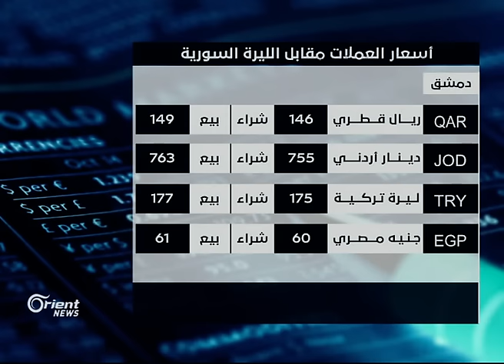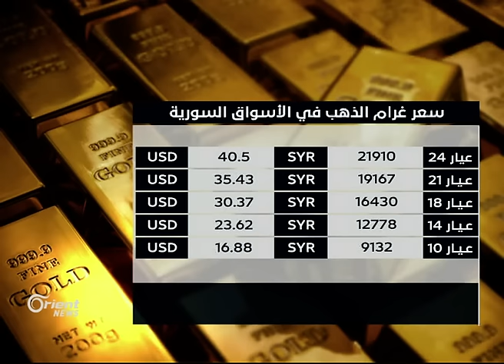تعديلات على رسوم إصدار بطاقات الإقامة في سوريا - النشرة الاقتصادية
أصدرَ رئيسُ النظام بشار الأسد المرسوم التشريعي رقم ثلاثين  لعام ألفين وستةَ عشر القاضي بتعديل الفقرة (أ) من المادة التاسعة والعشرين من القانون الخاص برسوِم بطاقات الإقامة في سوريا لغيرِ السوريين.
وبحسب صحيفةِ "الوطنِ" الموالية للنظام.. فقد نصَ المرسومُ التشريعي على أنْ تُستوفى عندَ إصدارِ بطاقاتِ الإقامة بشتى أنواعها الرسومُ الآتية:

1 ـ  خمسةٌ وأربعونَ ألفَ ليرة ٍسورية عن بطاقة ِالإقامة الخاصة.
2 ـ خمسةٌ وسبعونَ ألفَ ليرة ٍسورية عن بطاقة ِالإقامة بقصدِ العمل بما فيه إقامةُ عمل الفنانين.
3 ـ ثلاثونَ ألفَ ليرةٍ سورية عن بطاقةِ الإقامة العادية.
4 ـ خمسةَ عشرَ ألفَ ليرةٍ سورية عن كلِ سنة إقامة لحاملي بطاقةِ الإقامة المؤقتة لمدة ِسنة أو أقل"
على أنْ يبدأَ العملُ بالرسومِ الجديدة اعتباراً من بدايةِ الشهرِ القادم

إعداد وتقديم: دعاء دندشي